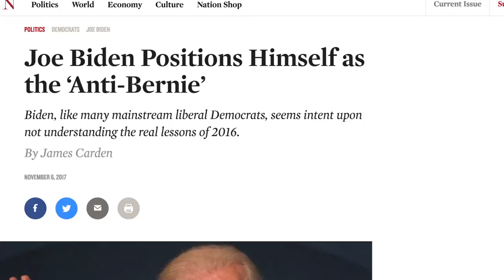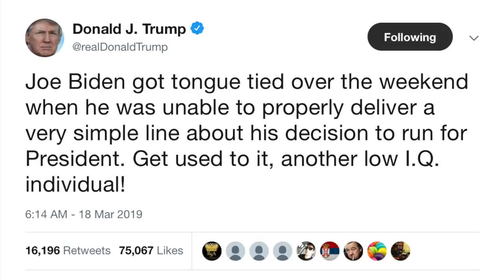Joe Biden Bragged About His "Progressive" Record (While Keeping a Straight Face)